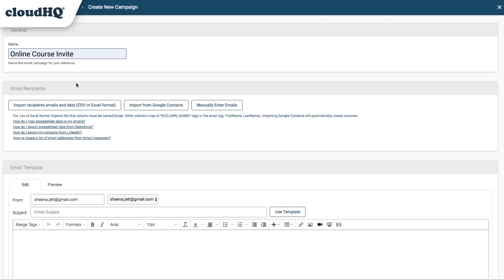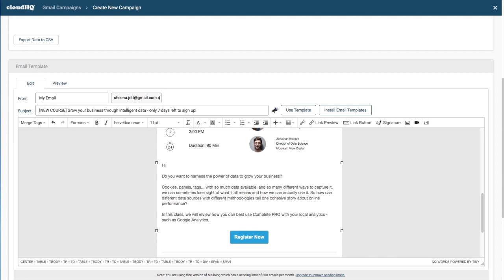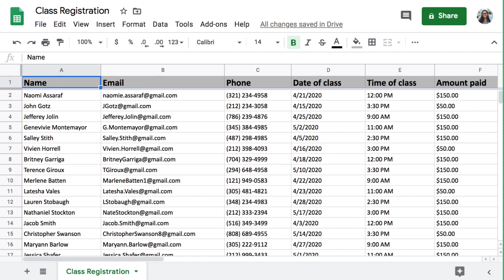How to create and sell online business courses: a step by step guide 2024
If you're thinking of developing coursepacks, you'll need to sharpen your game to optimize your returns. In order to help you do just that, we're offering a mini-tour of three free powerful resources you'll find very useful for upgrading the effectiveness of your online business courses:

2) Gmail Copilot, your mini customer relations management (CRM) system

3) Export Emails to Google Sheets, your personal artificial intelligence that exports important information in your email (like contact information or price paid) and organizes them neatly in a spreadsheet within seconds.

You can install each Chrome extension for free, and use all 3 of them to help you create your very own online business, enabling you to teach your expertise, and scale it to reach your full entrepreneurial potential.

cloudHQ. Helping your productivity, 1 click at a time.